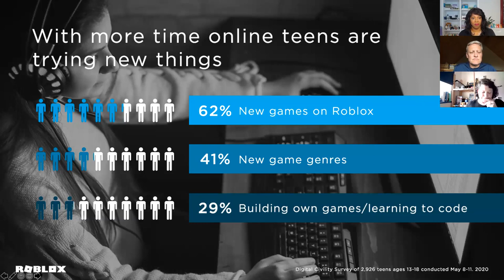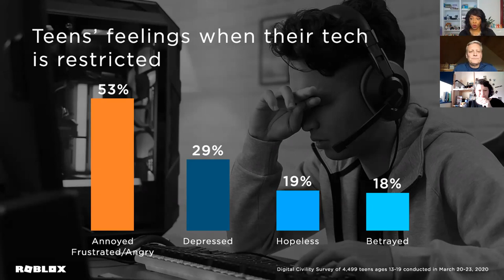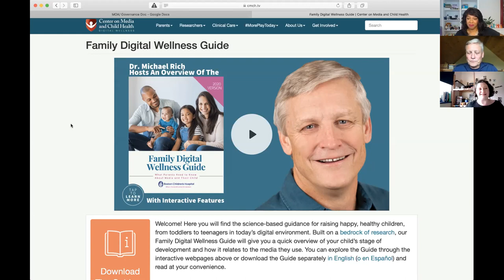Gaming in Lockdown: Achieving Safety and Balance in Online Play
On July 1st, FOSI hosted a discussion on gaming, digital parenting, and children’s wellbeing.
Moderated by digital parenting expert Dr. Elizabeth Milovidov, this webinar covered the impacts of the pandemic on screen use, how kids are continuing to connect socially online through games, and tips for parents who are looking to create structure around technology use at home.

Laura Higgins, Director of Community Safety and Digital Civility at Roblox provided key findings from their recent survey on how teens are experiencing online conversations and friendships during the pandemic, and how the platform approaches safety practices. Dr. Michael Rich of Ask the Mediatrician spoke to the emerging trends seen in kids’ media use during lockdown, highlighting the importance of parents being good digital role models and joining in with their kids’ online activities themselves.